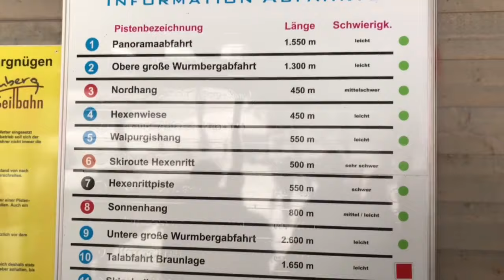Rodelbahn an der Wurmbergseilbahn Braunlage im Harz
Abfahrt auf der Rodelbahn neben der Wurmbergseilbahn in Braunlage im Harz von der Mittelstation zur Talstation. 1700 Meter bergab, bei zu wenig Schnee hilft die Beschneiungsanlage aus.